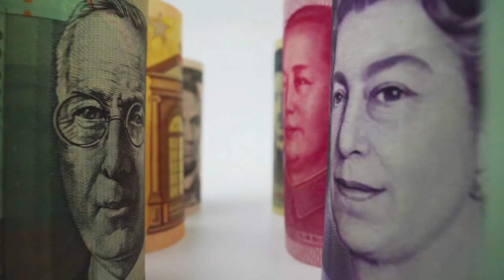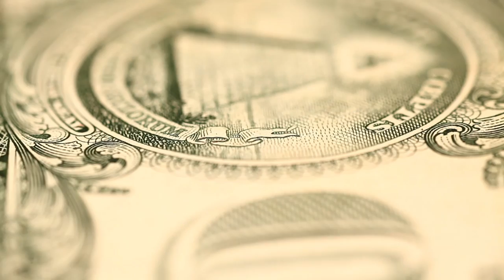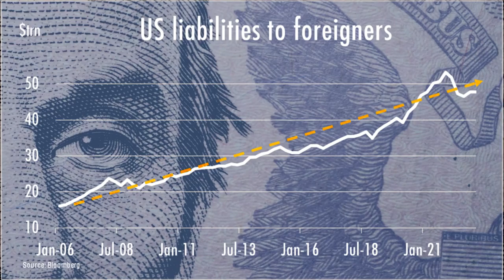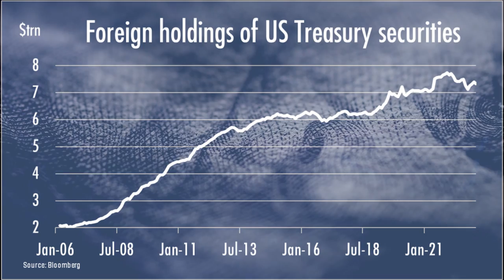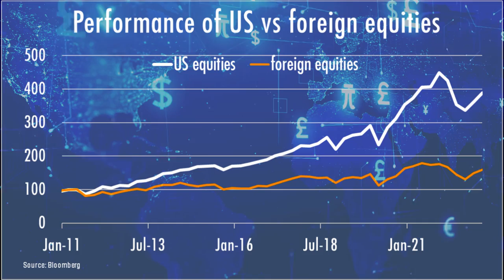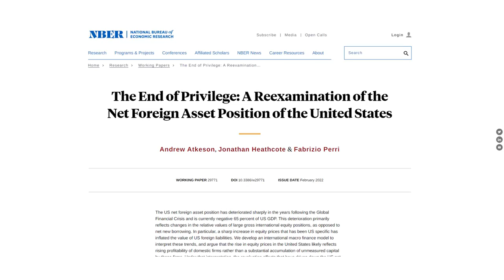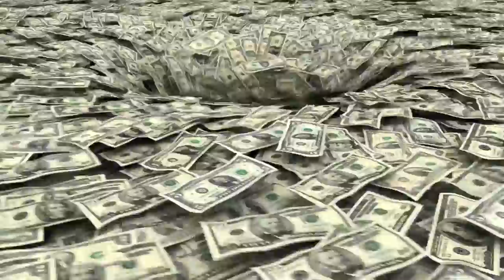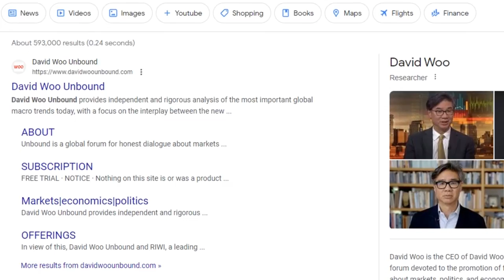Can Apple Save the Dollar Hegemony? | David Woo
The Secretary of US Treasury Janet Yellen admitted last week that the Russia sanctions could undermine the US dollar hegemony. The weaponization of the dollar by the Biden administration in the war between the unipolar vs multipolar world, between globalism vs nationalism, is pushing the global south to search for an alternative to the dollar. Last week, Brazilian president Lula da Silva called for an end to the dollar's trade dominance. Meanwhile, both the US current account deficit and the US net international investment position are deteriorating at an alarming pace. Will the king dollar, the most visible symbol of the us hegemony,  survive the growing global north and south divide? Why the US dollar so strong? How is Silicon Valley, more specifically America's big tech monopolies, propping up the dollar. How will the rivalry between the dollar vs yuan end? Can Silicon Valley save the dollar from the reckless policies of the Neocons?

David Woo, a former top-ranked Wall Street global macro strategist, tells it as it is. You may not agree with everything he says but he will make you reassess everything you thought you knew.